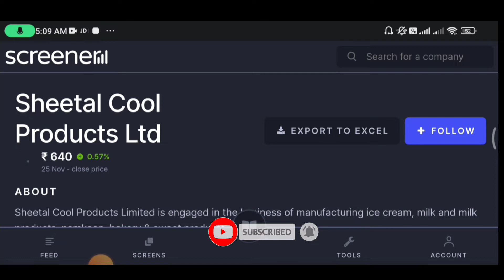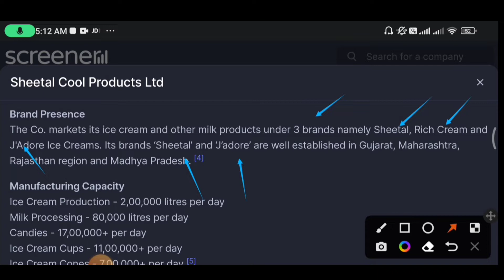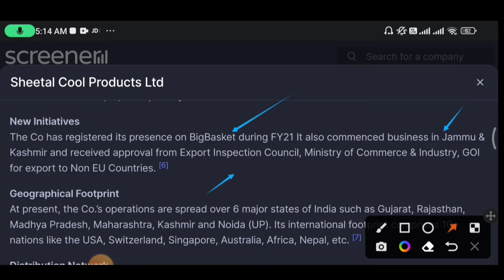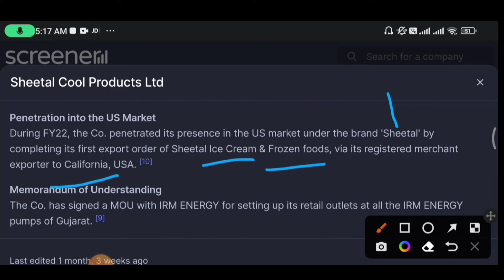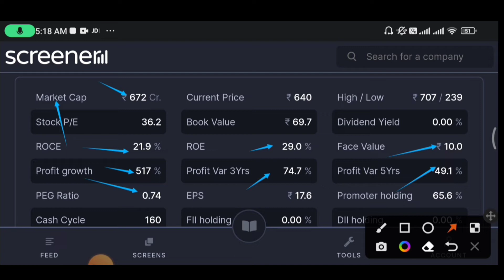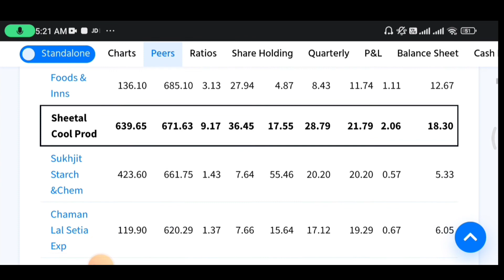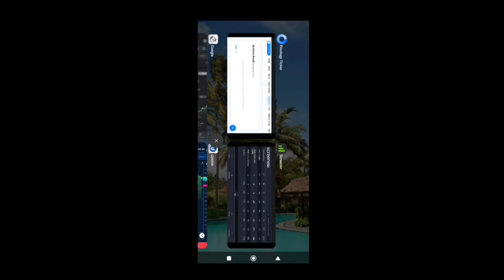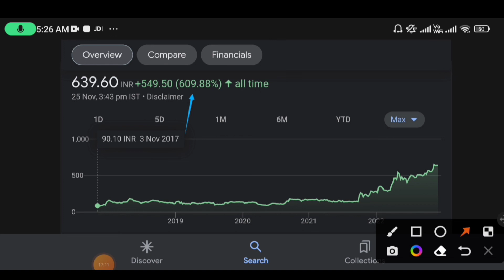sheetal cool products share a good fundamental Company?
your quires:-

multibagger stocks
share market